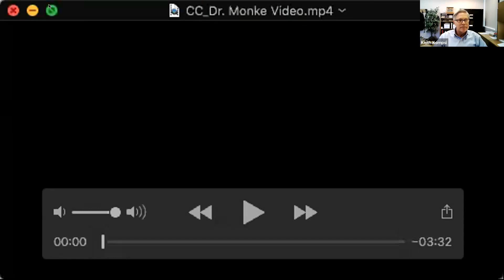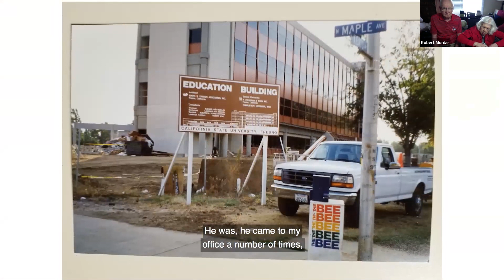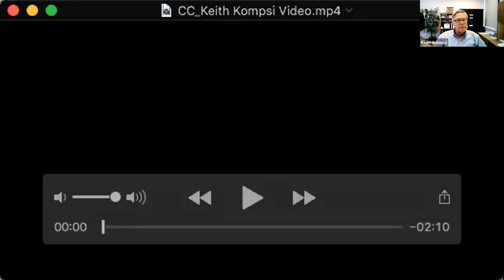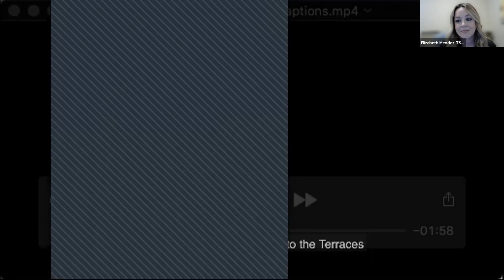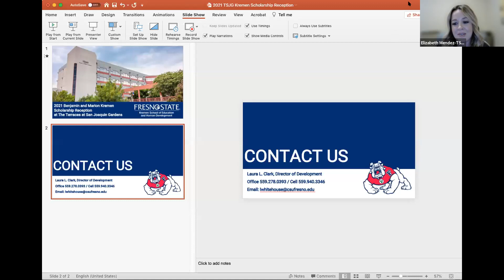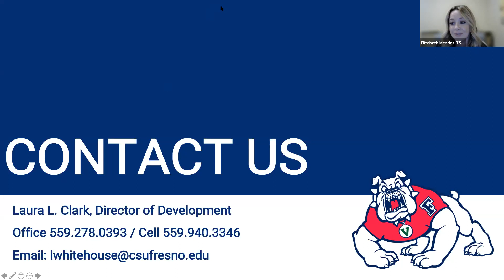The Terraces at San Joaquin Gardens Kremen Virtual Scholarship Reception 2021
The Sixth Annual Dr. Benjamin and Marion Kremen Virtual Scholarship Reception.

If you would like to learn more about giving at Fresno State,